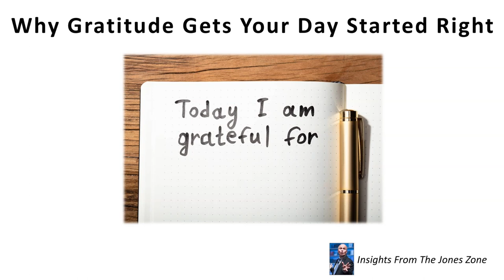Why Gratitude Gets Your Day Started Right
Do you give more thought to what you're going to wear to work or eat for breakfast than you do about what you're grateful for? Today I offer three reasons why you might want to change your habits.